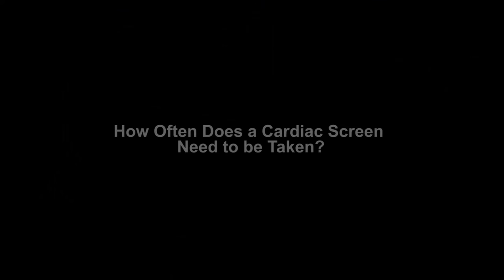Why cardiac screening is important l Dr Rohit Khurana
The disease is a leading cause of deaths worldwide and refers to disorders of the blood vessels supplying the heart and other major parts of the body. Early detection reduces suffering and prevents complications such as heart failure, stroke and kidney disease through early treatment.

📖ABOUT OUR CHANNEL📖:
The Harley Street Medical Group is a Singapore based group of medical specialists comprising of multi-disciplinary specialist centres. We provide the latest and most advanced treatments for cardiovascular disease and cancer. Our internationally recognized specialists have trained in leading centres around the world, including the United Kingdom, United States, Canada and Australia to deliver a caring and professional service for our patients.

The Harley Street Heart & Vascular Centre